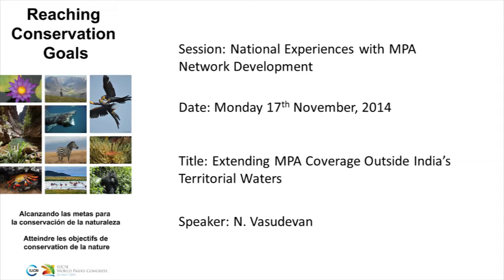N. Vasudevan - Extending MPA Coverage Outside India's Territorial Waters